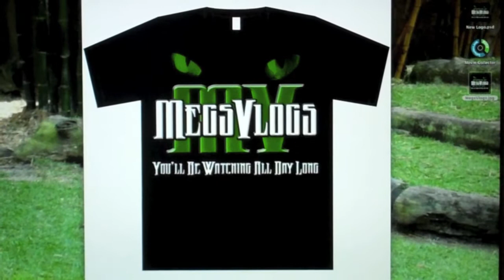Megs Vlogs - Micro Vlog # 9 - Something Special For You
So I've made something special for you all can you guess what it is?
YOU CAN ALSO FOLLOW ME ON
► SKYPE
megsvlogs